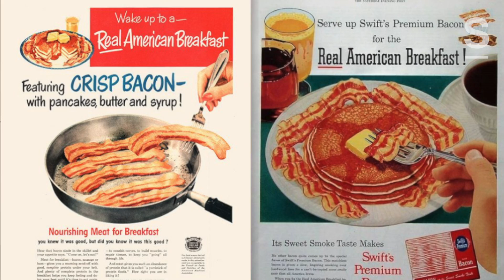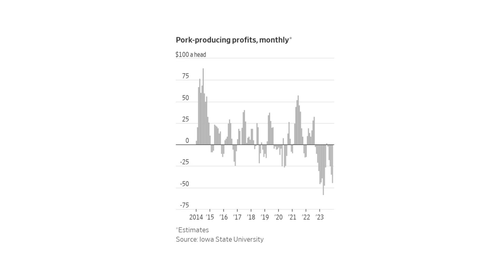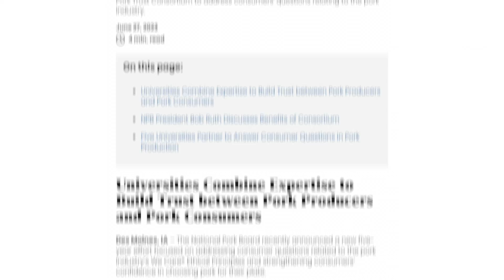How Bacon Became an American Breakfast Staple Thanks to Edward Bernays' PR Campaign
Bacon for breakfast might seem quintessentially American, but it hasn’t always been that way. In the 1920s, breakfast was typically a light meal — until one man, Edward Bernays, was tasked with boosting bacon’s sales.

Sentient’s Gabriella Sotelo explains how PR was used to change consumer attitudes.

Chapters:
00:00 Breakfast in the 1920s: a roll and coffee, not bacon and eggs
00:10 Edward Bernays hired to boost bacon sales
00:23 Bernays uses physicians to promote bacon
00:35 Bacon and eggs become breakfast essentials
01:04 Pork demand drops, but bacon sales stay strong
01:14 U.S. pork industry faces animal welfare concerns
01:22 Pork production responsible for 14 percent of food sector emissions
01:33 WHO classifies bacon as carcinogenic
01:55 JBS increases emissions despite net-zero goal